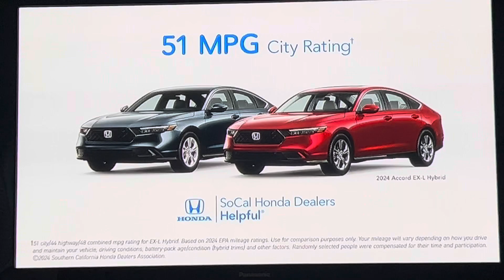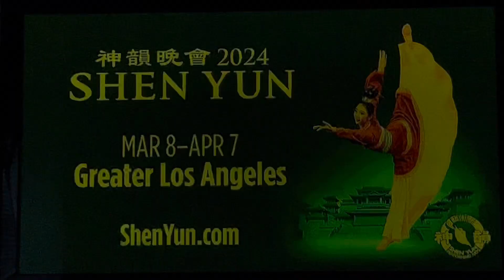KABC ABC 7 Eyewitness News at 11pm breaking news open January 22, 2024 with commercials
With Marc Brown
Taken after “Bad Romance” on Monday, January 22, 2024 on KABC-TV 7 Los Angeles, California.
- Southern California Honda dealers (2024 Honda Accord LX)
- Shen Yun performing arts